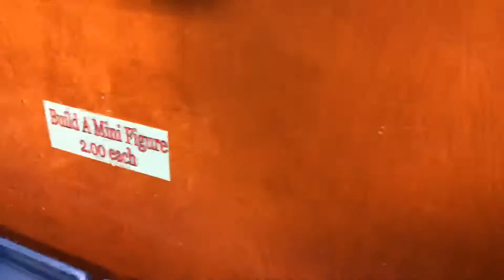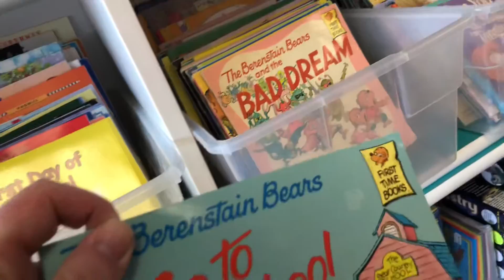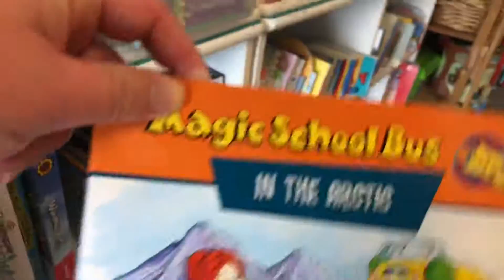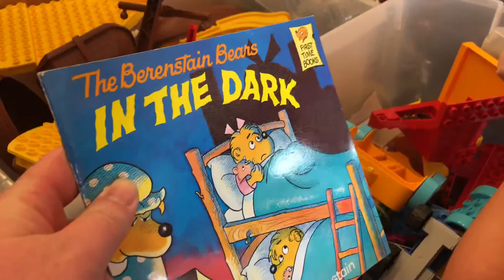Anna’s Toy Depot - Austin Texas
Martin takes a trip to Austin Texas to see Anna’s Toy Depot. Come take a look in the store with us.